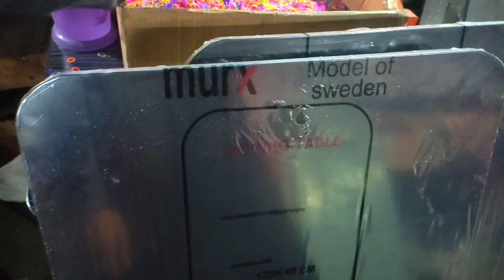Chor Bazaar Lahore Pakistan |Daroghawala Chor Bazaar Lahore|Container Market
Link 1 🖇️🖇️🖇️🔗

Brand New! Cat Language Bible (TM) How to Finally Speak Cat!😻😻😻😻😻😻😻

Link 2. 🖇️🖇️🖇️🔗

Cat Spraying No More - Brand New with a 16.2% Conversion Rate!

Daroghawala Chor Bazaar Lahore Pakistan
daroghawala market lahore
lahore bazar
lahore chor bazaar
lahore chor bazar mobile market
lahore used mobile market
chor bazar lahore mobile price
container market
daroghawala market lahore
hall road mobile market lahore
lahore container market
lahore mobile chor bazaar
chor bazar lahore
alight motion error 3565
lahore chor bazar
error 3565 alight motion
chor bazaar lahore
lahore chor bazaar
lahore chor bazar location
container market lahore
lahore ka chor bazaar
landa bazar lahore
alight motion heart effect
chor bazar pakistan
daroghawala market lahore
chor bazaar lahore
container market lahore
chor bazar in pakistan
daroghawala market lahore
landa bazar lahore
chasman market lahore
lahore chor bazaar

chasman market lahore
daroghawala market lahore
lahore container market
laptop lahore
laptop wholesale market in lahore
1- Chor bazar in lahore
2- Container market at daroghawala lahore
3-Crockery wholesale market in pakistan
4- Electronics wholesale market
5- Imported cosmetic wholesale market
6- Jewellery wholesale market in pakistan
7- Chor bazar lahore location
8- Body Spray & perfume wholesale market
9- makeup wholesale market in lahore
10- Cheapest Imported kitchen accessories
11- DHL and amazon maal in pakistan
12- Low prices toys market
13- Sasta chor bazaar in lahore
14- Chor Bazar Lahore
15- Cheap Electronics products
1- New chor bazar in lahore
2- Container market at daroghawala lahore
3- non costom products on half price
4- Container market in lahore
5- Daroghawala container market
6- Jewellery wholesale market
7- Chor bazar lahore location
8- Cheap Market in lahore
9- Pakistan Largest chor bazar
10- Cheapest Imported kitchen accessories
11- DHL and amazon maal in pakistan

chor bazaar lahore
lahore chor bazaar
container market lahore
chor bazar in lahore
lahore container market
daroghawala market lahore
lahore bazar
pakistan chor bazaar
chor bazar
daroghawala container market
chor bazar pakistan
chor market lahore
lahore chor bazaar iphone price
landa bazar lahore
chasman market lahore
chor bazaar pakistan
chor bazar lahore iphone prices
container market
lahore chor bazar
chor bazaar lahore
lahore chor bazaar
container market lahore
lahore container market
daroghawala market lahore
lahore bazar
daroghawala chor bazar lahore location map,
daroghawala chor bazar lahore map,
daroghawala chor bazar location
chor bazar lahore,
chor bazar lahore location,
chor bazar lahore laptop,
chor bazar lahore 2023,
chor bazar lahore electronics,
chor bazar lahore bike parts,
chor bazar lahore makeup,
chor bazar lahore mobile price 2023,
chor bazar lahore iphone,

5- Imported cosmetic wholesale market
6- Jewellery wholesale market in pakistan
7- Chor bazar lahore location
8- Body Spray & perfume wholesale market
9- makeup wholesale market in lahore
10- Cheapest Imported kitchen accessories
11- DHL and amazon maal in pakistan
12- Low prices toys market
13- Sasta chor bazaar in lahore
14- Chor Bazar Lahore
15- Cheap Electronics products
chor Bazaar in Pakistan